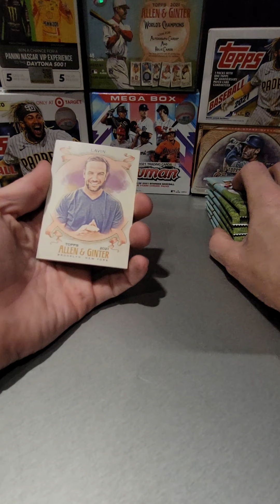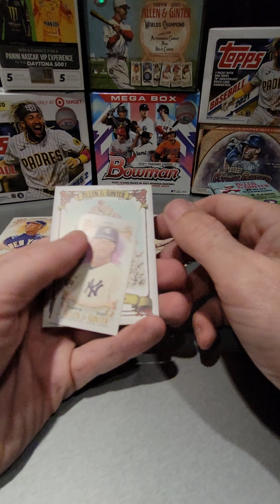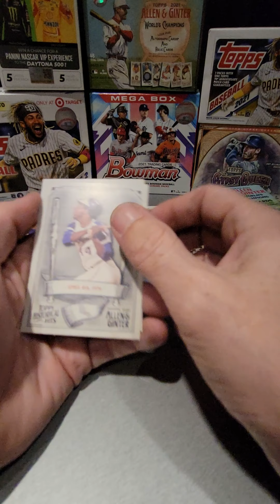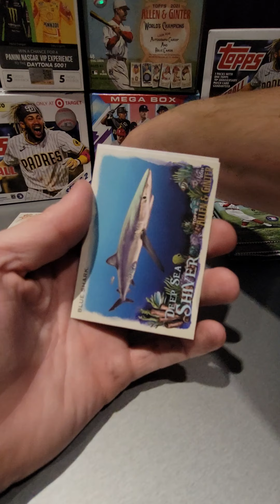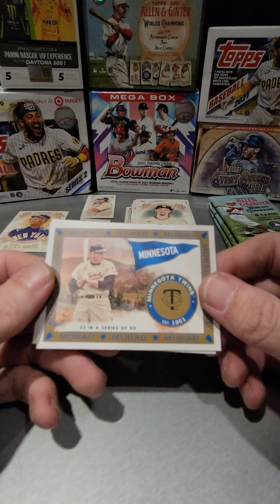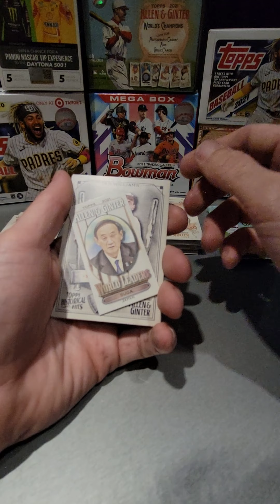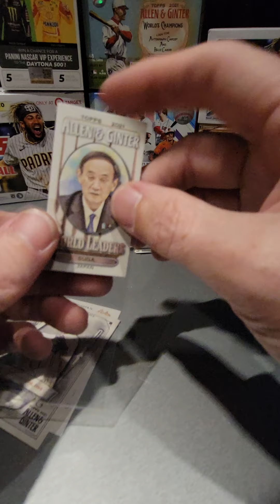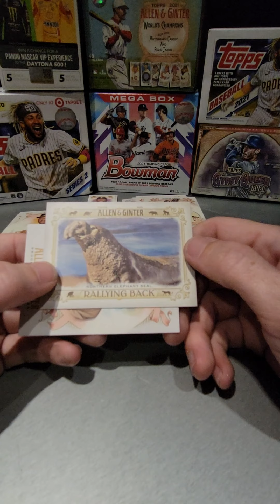2021 Allen & Ginter blaster box! ⚾️👈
Opening a 2021 Allen and ginter blaster box!